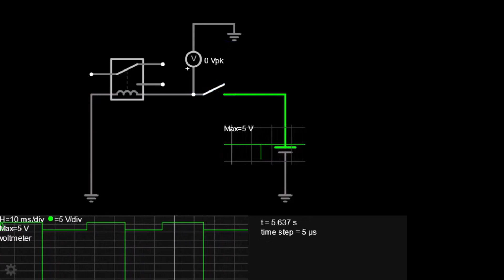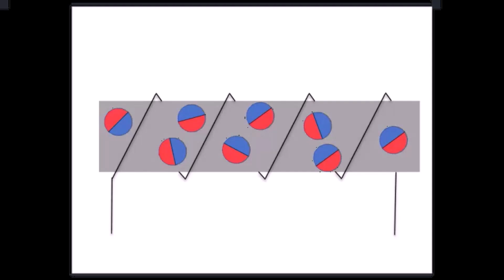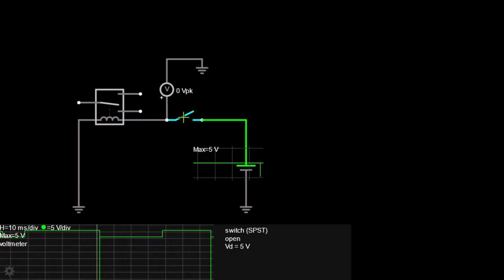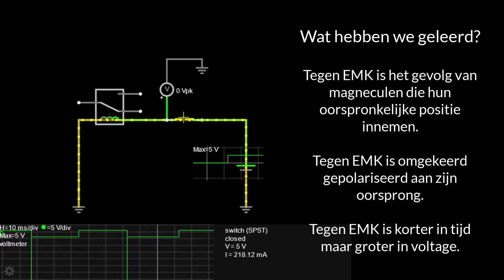Wat is tegen EMK - de stille elektronica moordenaar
Wat is tegen EMK?

Je kent het waarschijnlijk wel, je mooie elektronica circuit werkt prima en na enkele keren dienst geeft hij de geest.
Blijkt dan plots dat een transistor of andere halfgeleider het heeft opgegeven.
De sluipmoordenaar blijkt uiteindelijk op je uitgang te zitten. Heeft deze toevallig een spoel?
Dan is de kans groot dat deze de oorzaak is van het probleem.
Deze spoel maakt namelijk een tegen EMK die een tegen gepolariseerde spanningspiek van behoorlijke grootte.

Maar wie of wat is deze 'tegen EMK' ?

0:00 Introductie
0:20 basis schema met een relais
0:50 oscilloscoop beeld van de tegen EMK
1:10 eigenschappen van de tegen EMK
1:30 de spoel als dader van de tegen EMK
2:00 spoel als elektromagneet
2:40 spoel wekt terug spanning op 'de tegen EMK'
3:30 combinatie van schema en principe afbeelding met magneculen
4:00 samenvatting